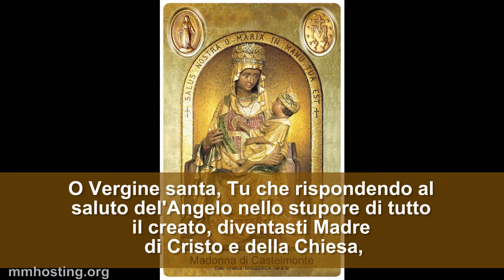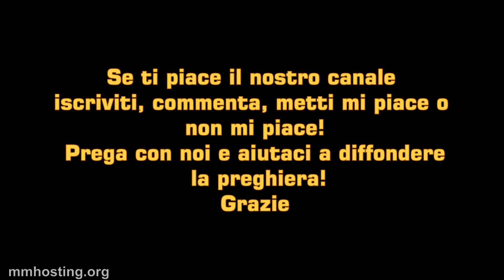Novena alla Madonna di Castelmonte 3 giorno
NOVENA ALLA MADONNA DI CASTELMONTE

3° GIORNO

O Vergine santa, Tu che rispondendo al saluto del'Angelo nello stupore di tutto il creato, diventasti Madre di Cristo e della Chiesa, fa' che guardando continuamente a Te, nostro amabile modello, riusciamo ad essere in tutto disponibili alla volontà di Dio e al servizio dei fratelli.

Ave Maria